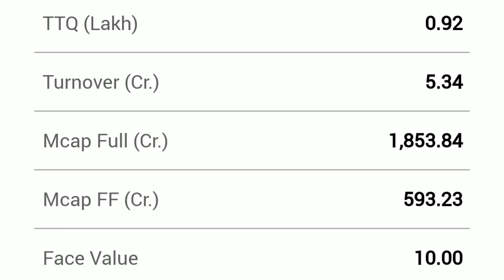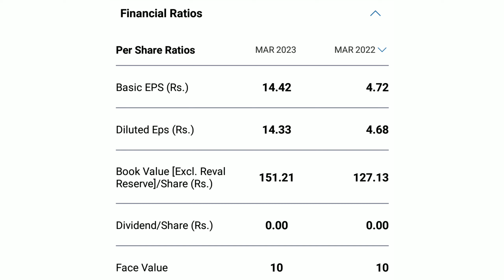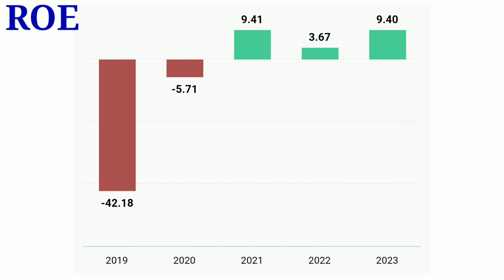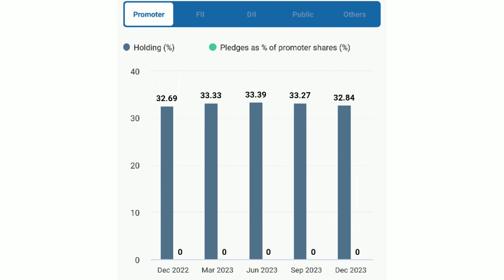JAIN SAHAB KA GEMS STOCK | 5PAISA CAPITAL LTD | EXPERT OPINION ON 5PAISA CAPITAL